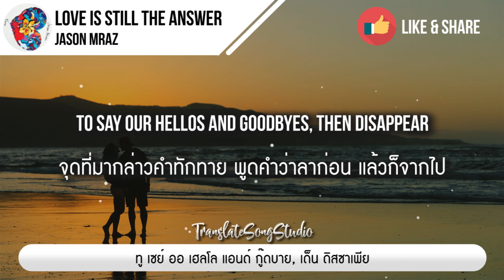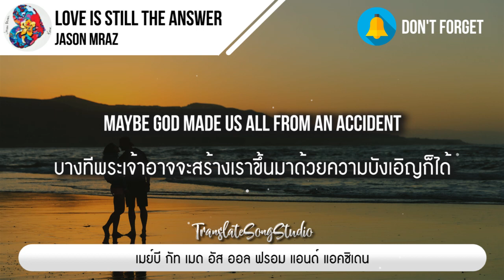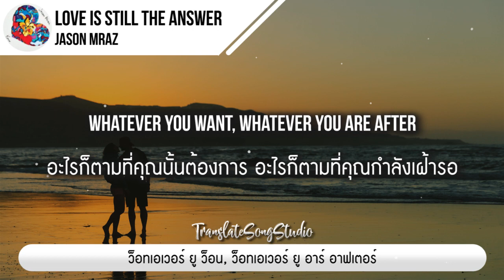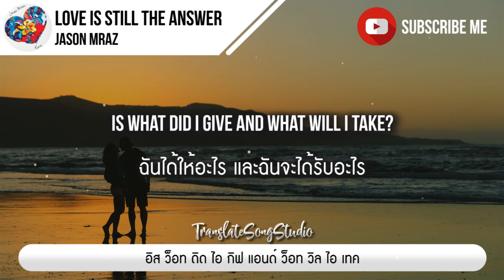แปลเพลง Love Is Still The Answer - Jason Mraz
🎵 Love Is Still The Answer - Jason Mraz